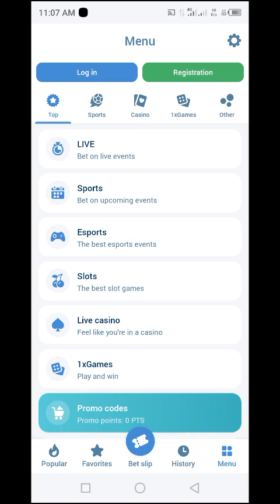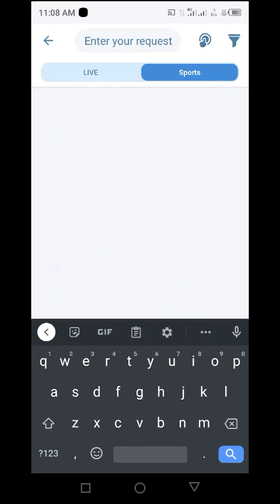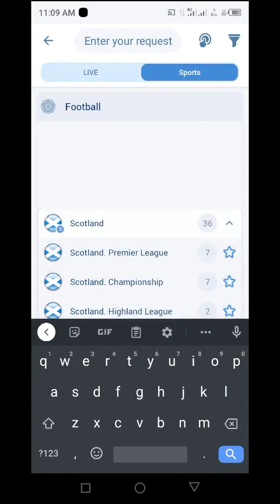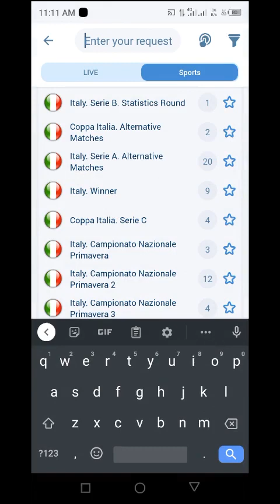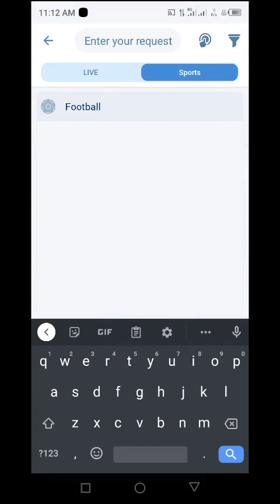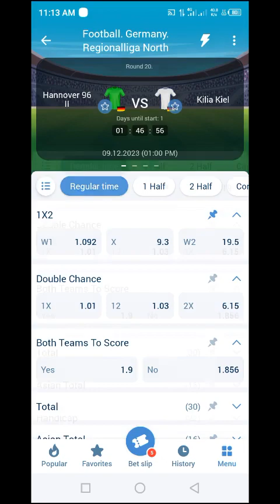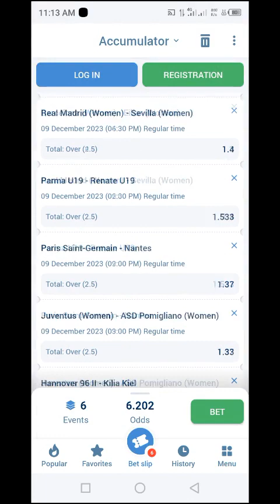6 Games 6 2 Odds Over 1 5 And 2 5 Goals Match Predictions Saturday December 9 2023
Are you looking for the best Over 1.5 And 2.5 Goals soccer predictions tips and picks? If so, you've come to the right place. In this video, I will share with you my top picks for the upcoming matches, based on statistics, form, injuries, and other factors.